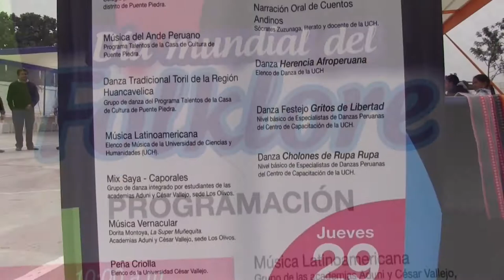Nuestra Universidad celebra el "Día Mundial del Folklore"